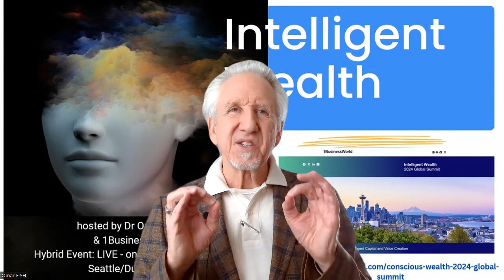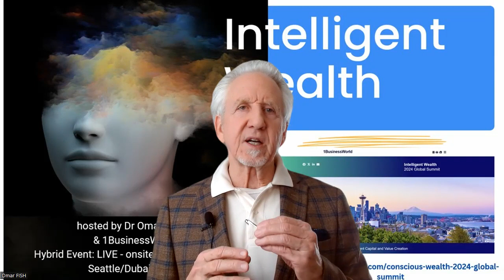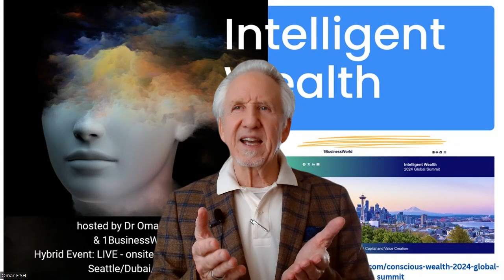Future of Finance: Navigating Demographic Shifts & New Wealth Strategies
Welcome to Intelligent Wealth, where the future of your financial wellbeing is our foremost mission. Founded by Dr. Omar Fisher, a distinguished figure in the financial sector and co-founder of nine startups across three continents, Intelligent Wealth is at the forefront of reshaping financial services to meet the evolving needs of our global community. Dr. Fisher, also the author of "Three ROIs to Intelligent Wealth," brings his vast expertise to the table, offering insights that are both groundbreaking and essential for anyone looking to navigate the complexities of today's economic landscape.

As we stand at the precipice of significant demographic and economic shifts, Intelligent Wealth is dedicated to understanding and acting upon the forces shaping our financial future. The labor force, set to return to its pre-2020 scale with 132 million full-timers by 2024, is expected to expand by an additional 12 million net jobs by 2030. Despite this growth, the United States faces a projected unemployment to population ratio at its lowest since the Civil War, standing at approximately 60% as of 2023. A noteworthy trend is the aging population, with the main growth driver being individuals above 65 years old, while the 25 to 64 age bracket is projected to shrink significantly. These demographic changes suggest a potential decrease in consumer spending and a dramatic increase in the demand for retirement investments.

In light of these observations, Intelligent Wealth proudly presents the annual Intelligent Wealth Summit, co-hosted with One Business World. Scheduled for April 3-5, 2024, this global event promises to be a pivotal gathering for those eager to learn more about leveraging these trends to secure a prosperous financial future. The Summit aims to provide participants with actionable strategies, innovative insights, and the opportunity to engage with leading minds in the field.

We invite you to join us at the Intelligent Wealth Global Summit to explore the intricacies of conscious wealth creation in the face of demographic and economic transformations. This is not just an invitation to an event; it's a call to be part of a movement towards intelligent, forward-thinking financial planning.

Remember, the future is in your hands. We look forward to welcoming you to the Intelligent Wealth Global Summit 2024. See you there!